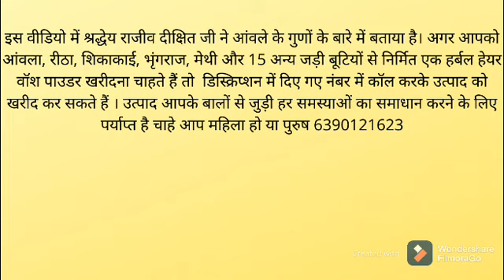आंवला के इन फायदों को जान लिया तो श्रद्धेय श्री राजीव दीक्षित जी को धन्यवाद देना नहीं भूलेंगे आप।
नमस्कार मित्रो,
इस वीडियो में श्रद्धेय श्री राजीव दीक्षित जी ने आंवले के गुणों के बारे में बताया है।

Herbal Powder Indication: Regular Use Of Hair Pack Reduces Dandruff, Hairfall And Headache.
Directions: Mix 1-2 Spoon Of Hair Pack With 1/4Th Cup Of Water To Make A Paste. Apply On Hair And Rinse After 20 Minutes With Water. Repeat It 2 Times A Week.
Ingredients: Amla, Bhringraj, Shankpushpi, Reetha, Nagarmotha, Methi Shikakai.

Information about Herbal Powder
Herbal Powder reduces dandruff, hair fall and headache. The herbal powder makes hair strong, healthy, smooth and shiny.

Key Ingredients:
Amla
Bhringraj
Shankpushpi
Reetha
Nagarmotha
Methi
Shikakai

Key Benefits:
Makes scalp dandruff-free
Protects from hairfall
Provides hair growth and nourishes the hair
Makes hair strong, shiny and silky

Mix 1-2 spoon of Herbal Hair Pack with 1/4th cup of water to make a paste. Apply on hair and rinse after 20 minutes with water. Repeat it 2 times a week.